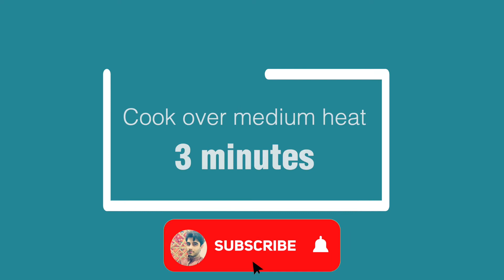ALOO MATAR Curry Recipe | आलू मटर की सब्ज़ी | Vegetarian Indian Potato Peas Curry | AnmolsKitchen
Learn how to make this quick and easy Aloo Matar Curry Recipe at home. This recipe is ready in under 20 minutes and doesn’t require a pressure cooker at all. You only need a few basic ingredients to prepare this delicious Aloo Matar recipe that you and your family will love.

For this recipe, I’ve tried to keep everything very simple so anyone can prepare it with ease. It is not an elaborate version that you may find at restaurants or dhabas, which use unhealthy ingredients like ghee, butter and cream. Rather, this is a home-style Aloo Matar recipe that is very healthy for you. If you want to make it richer, you can add cream or ghee to it but beware of the extra fat and calories associated with those.

For my Aloo Matar recipe, I’ve kept some gravy that is thick and delicious. If you like the gravy to be thinner, you can add more water and adjust it to the consistency you like. You can also use chopped tomatoes instead of tomato puree if you like it thinner.

If you’re a vegetarian or vegan, this recipe is perfect for you! There is absolutely no meat, chicken or eggs in this Aloo Matar recipe so everyone can enjoy it. You can also enjoy this as a leftover dish to quickly heat up and enjoy the next day.

Aloo Matar Ingredients:

2 Aloo (Potatoes) -  cut into 1-inch pieces
Matar (Peas) - 1/2 cup, fresh or frozen
Jeera (Cumin) Seeds - 1/2 tsp
Hing (Asafoetida) - 1/8 tsp, or a pinch
1 Large Onion (or 2 small) - Finely chopped
1 Green Chilli - Split in half
Salt - 1/2 tsp, or as per taste
Dhania (Coriander) Powder - 1 tsp
Jeera (Cumin) Powder - 1/2 tsp
Amchur (Dry Mango) Powder - 1/2 tsp
Dhania (Coriander) Leaves - 2 tsp, finely chopped